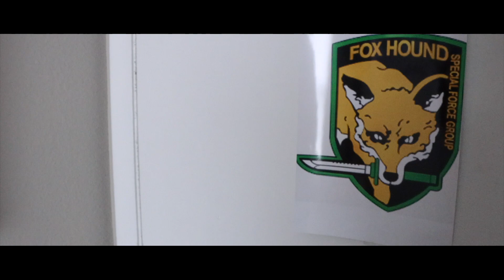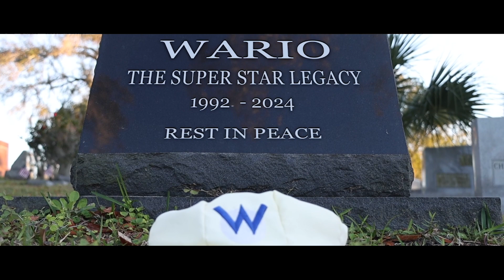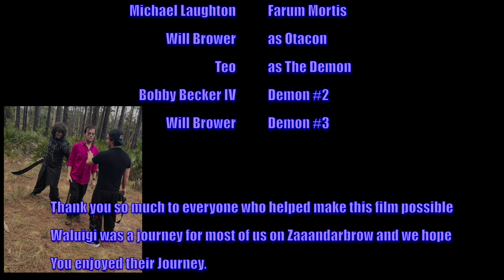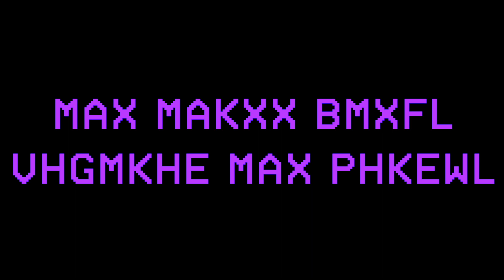WaLuigi 2 - The Super Star Legacy FULL MOVIE